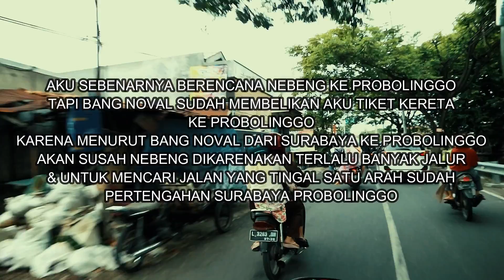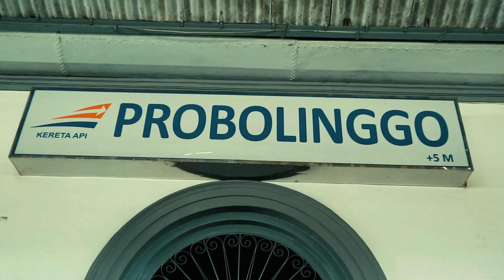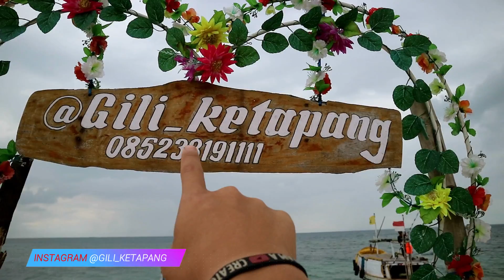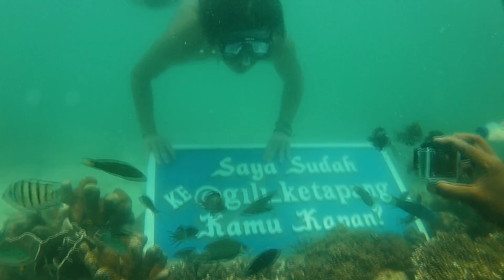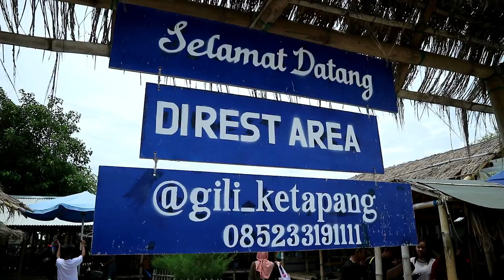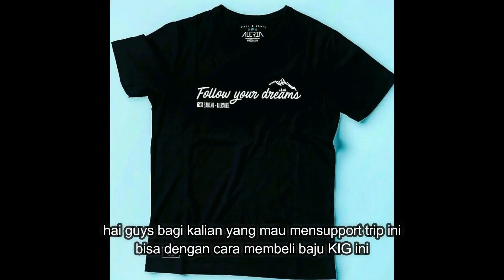KIG 119| INI ALASAN ORANG PADA BERBONDONG2 KE PULAU KECIL INI!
KIG 119 gili ketapang, probolinggo, jawa timur.

untuk pembelian topi kalian bisa langsung ke:
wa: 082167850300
line: @gfu7622k